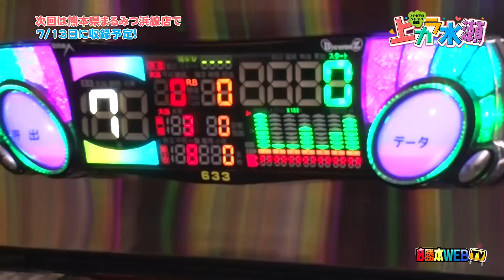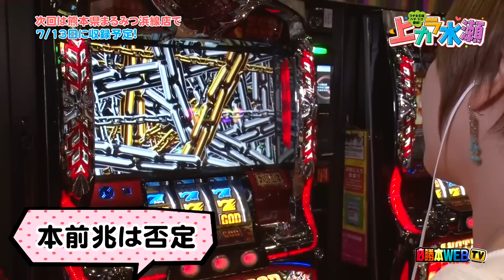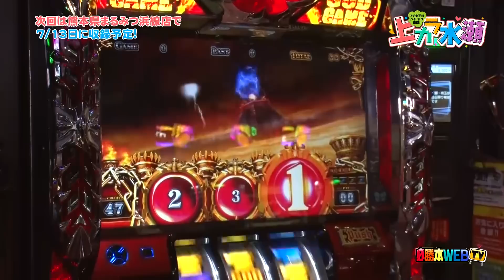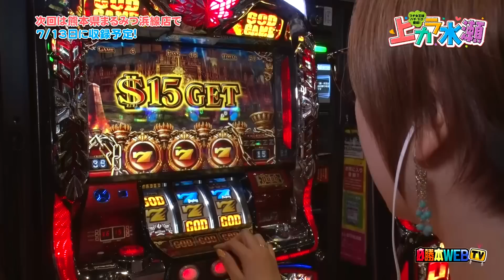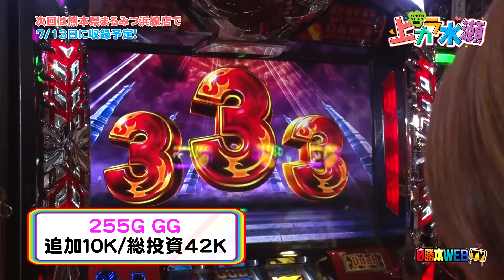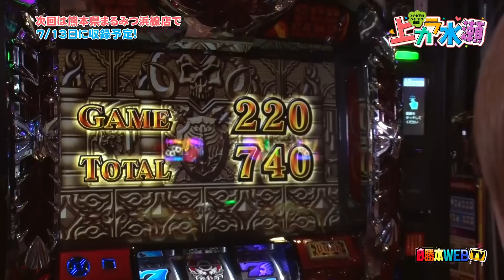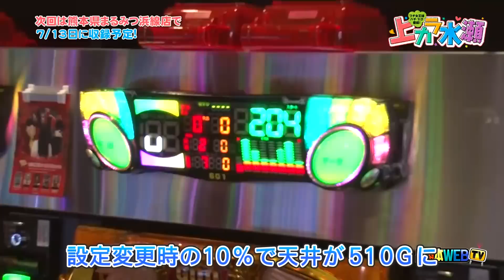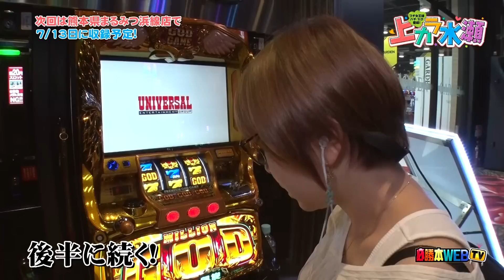上カラ水瀬#107 [必勝本WEB-TV][パチスロ][スロット]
実戦機種：ミリオンゴッド-神々の凱旋- アナザーゴッドハーデス
収録ホール：ガーデン西浦和店